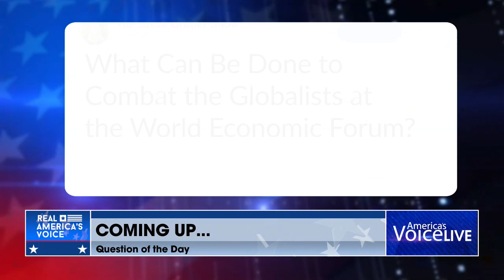IRS SENDS 'PAY UP' LETTERS TO 5 MILLION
"Every time you call the IRS, they view it as if you are waiving your rights to speak to them."   Joshua Hanna VP for @tax_networkUSA